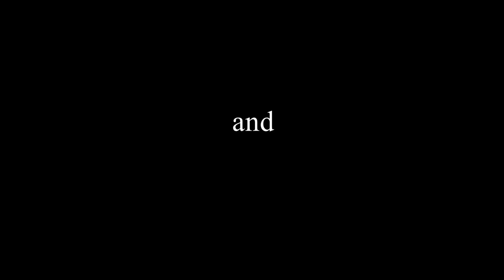1 HOUR STUDY WITH MUSIC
1 hour study with music, with beautiful scenery of each season (spring, summer, autumn, and winter).